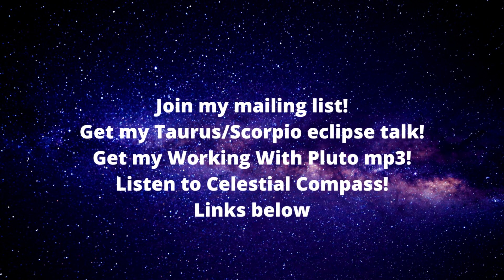Astro-Insight for November 21-27, 2022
Kathy Biehl's light-hearted and practical astrology forecast for November 21-27, 2022.